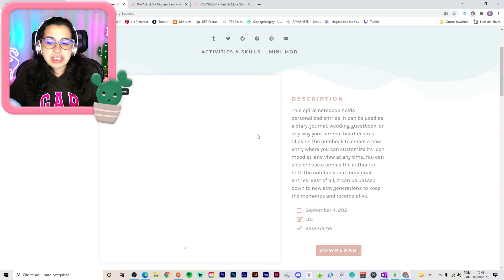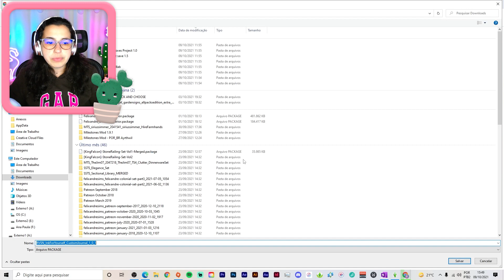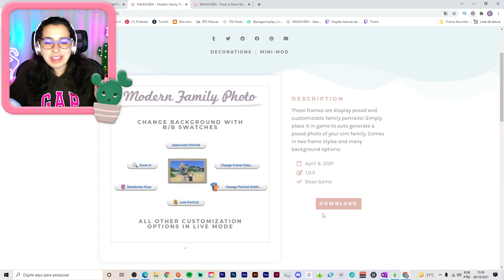The Sims 4 💡DICA DE MOD💡 Retrato da Família e Diário Pessoal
Diário - Ink For Yourself
Criadora:Ravasheen

Retrato da Família - Modern Family Portrait
Criadora:Ravasheen

🚨🚨🚨 ATENÇÂO:🚨🚨🚨

🔹Como instalar  Mod no jogo:
1- Baixar arquivo
2- Descompactar (se for o caso)
3- Colocar o arquivo no seguinte local (\Electronic Arts\The Sims 4\mods)

🔹Primeira vez que usa mods?
Se sim, vc tem q habilitar no jogo a opção de uso de mods e de script
No menu do jogo, ir em outros e marcar o quadradinho
 ✅"habilitar conteúdo personalizado e modificações" e
 ✅"modificações de script permitidas"
Então vc aplica alterações sai e entra no jogo novamente para que funcione.
Ainda não entendeu bem com faz? Tenho um Reels no Instagram que mostra isso tb...

🔹Os mods que possuem um arquivo ".script" , devem ser colocado na pasta mod diretamente ou em apenas uma pasta dentro da pasta mods. Se o arquivo estiver muito profundo na pasta MODS seu jogo não conseguirá ler ele e não irá funcionar.

Créditos
🎶Trilha Sonora:
🔉Intro: Buddy by Benjamin Tissot